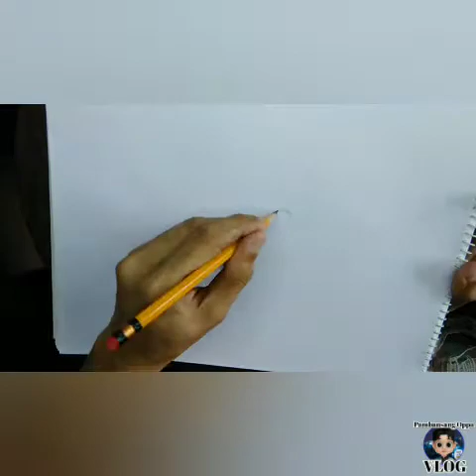GON FREECS | Pambansang Oppa